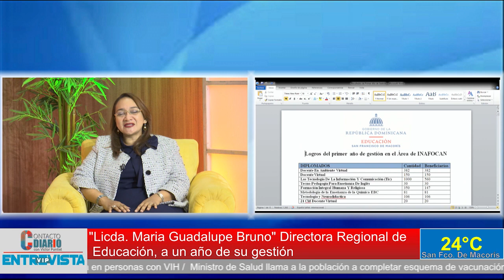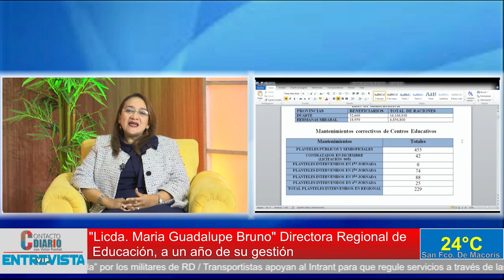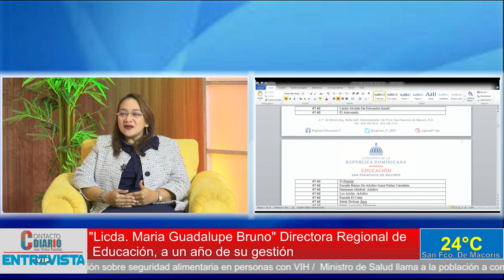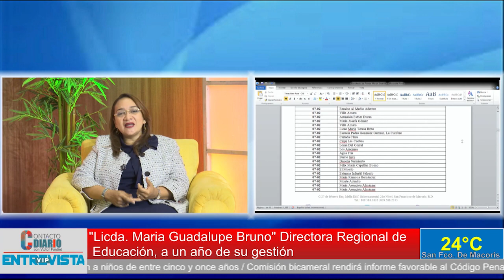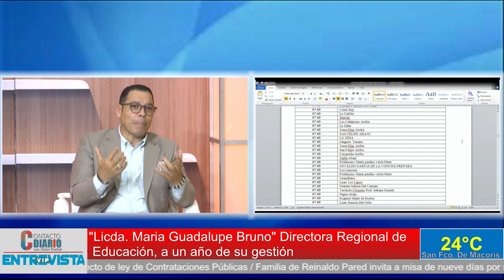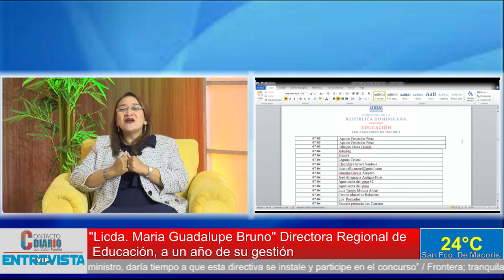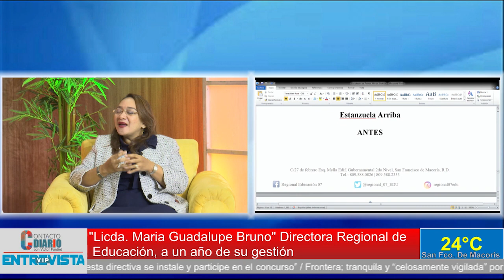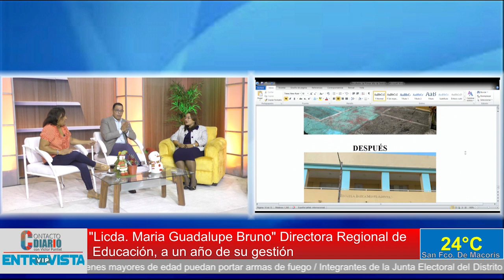Directora regional 07 de educación hace balance de su primer año de gestión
– entrevista VIP de Contacto Diario